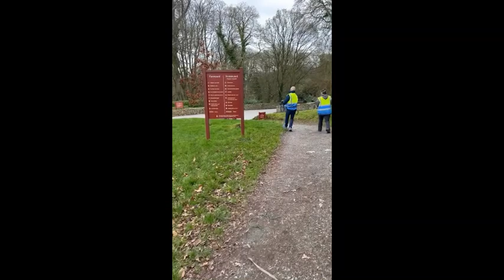Castle Ward 12 02 23 PM Session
Teams Winnie, Hudson, Murphy, Polly and Alfie were rocking difficult trails.  The handlers were keeping up ok, too   :-) :-)
Very well done!!